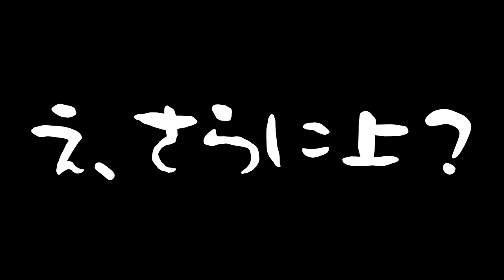宿敵「クッパ」との対決！！【マリオストーリー】Part 60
※問い合わせの多い機材はコチラをつかってます↓
　クロマキー用 背景 グリーン/ブルー
    猫耳ヘッドホン Somic G951S-PINK

COM3D2

BGM
DOVA-SYNDROME